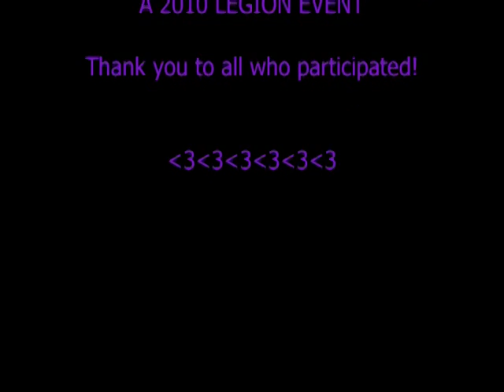Kawaii Legion Tournament 2010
2010 Kawaii Tournament.  Sorry to those that didn't make it in the clip!  Once I was needed in the tournament as a Stand In I didn't get much chance to take clips of anything else!  Enjoy though :)